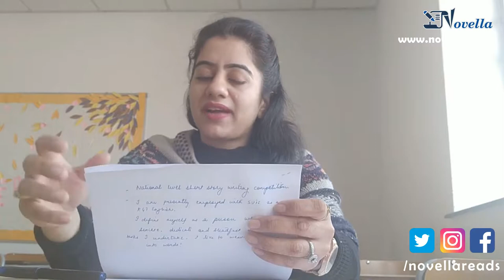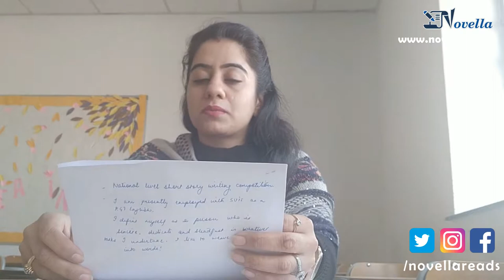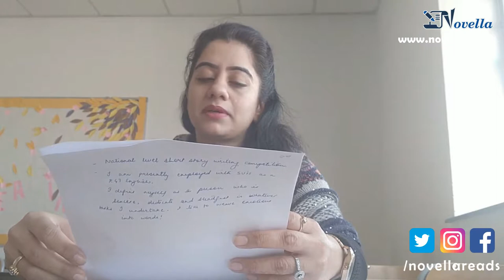The Unrelenting Chase by Shobha Arora Chutani - Novella Short Stories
Have we ever pondered about the ever grinding process we remain stuck into? How long has it been that we sat with ourselves to ponder over what's going wrong in our never ending chase of happiness that seemingly bring contentment? Have you ever felt The 'I' In YOU MISSING? Find how amidst the strangling clutches of cultural and societal boundations, KALPANA struggles to set herself free and chart a new course across the path of life in this story!